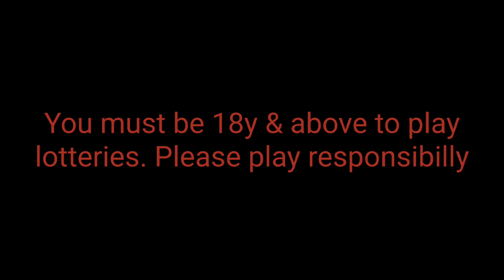Florida Lotto Winning Numbers 3 February 2024. Today FL Lotto Drawing Result Saturday 2/03/2024